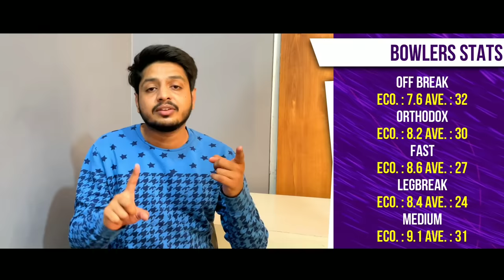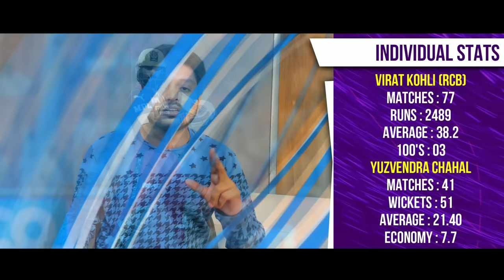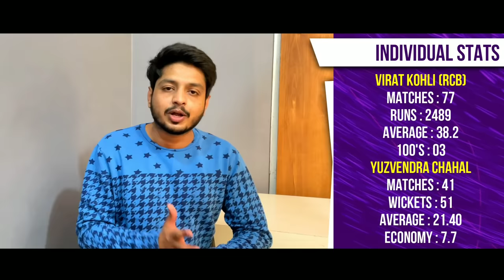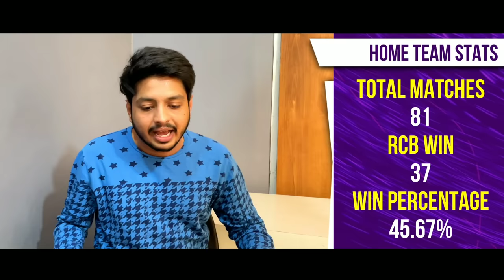IPL 2023 - Chinnaswamy Stadium Bangalore Pitch Report & Stats | RCB | Virat | RCB vs CSK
Watch the Chinnaswamy Stadium Bangalore Pitch Report ahead of IPL 2023 and Also Watch the Top 5 Biggest Stats of M Chinnaswamy Stadium Bangalore for IPL .
Chinnaswamy Stadium Bangalore is Home Ground of RCB So you will get Stats of Virat Kohli , Faf Du Plessis , Siraj and Maxwell which help you in the Following Matches of IPL 2023.

MCP